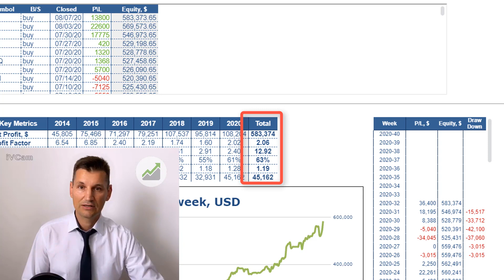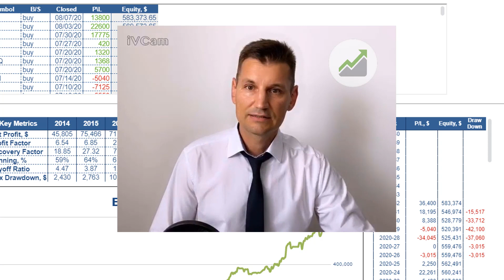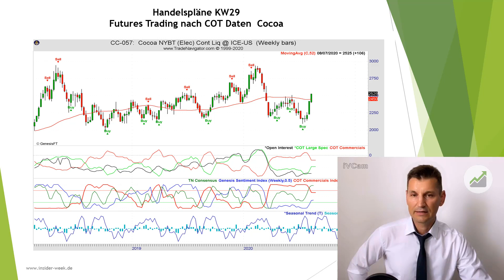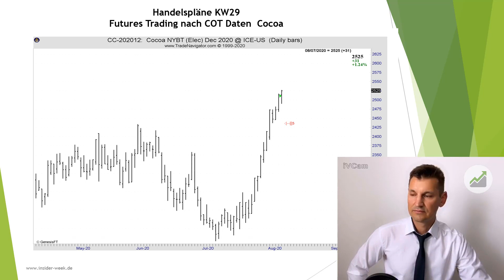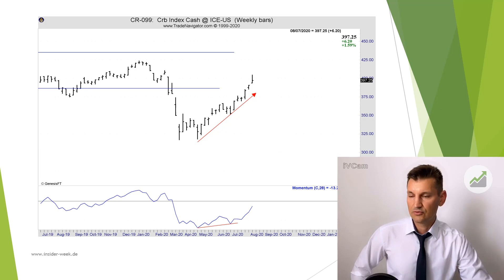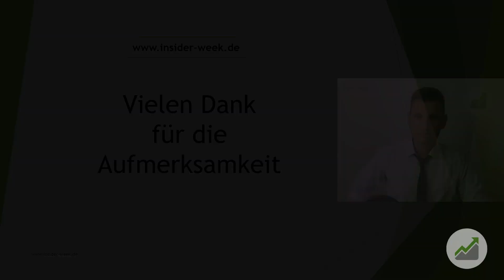Wie verdient man mit Kakao 32.400$? Futures Trading KW32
Kostenlose Grundausbildung zum Futures Trader

Möchtest du wissen wie wir Kakao Future und andere Rohstoff-Futures handeln?

Wenn dir unser Futures Trading nach COT Report gefallen hat, dann like dieses Video, teile es mit anderen Trader, sehe es dir zur Weiterbildung oder zum Frühstück mit Cocoa oder Kakao an:-)

Max Schulz trader von Insiderweek Risikooffenlegung: Der Handel mit Futures, Forex und CFD ́s birgt ein hohes Risiko und ist nicht für jeden Investor geeignet. Ein Investor kann möglicherweise mehr als das eingezahlte Kapital verlieren. Für den Handel sollte nur Risikokapital verwendet werden, bzw. Teile des Risikokapitals. Risikokapital ist Geld, bei dessen Verlust sich keine Änderung der Finanzsituation ergibt bzw. keinen Einfluss auf das Leben mit sich bringt. Eine in der Vergangenheit erzielte Performance ist keine Garantie für zukünftige Gewinne.